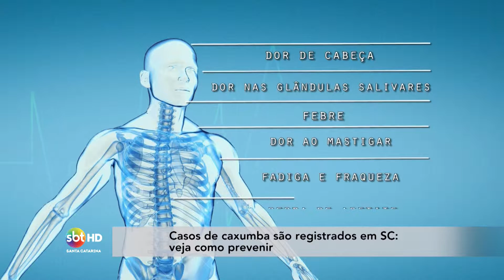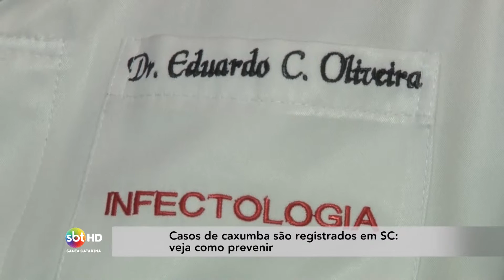Casos de caxumba são registrados em SC: veja como prevenir